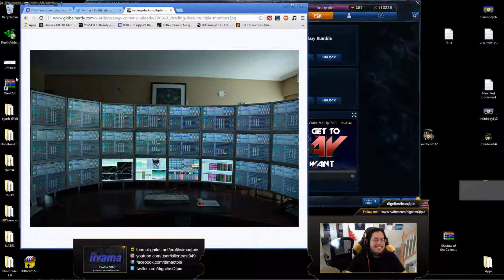League of Legends Shorts - Imaqtpie Shows Battlestation - April 2014